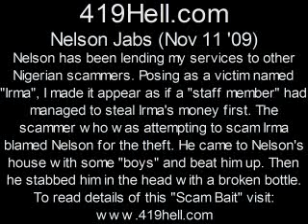Nelson Jabs nov 11 09 (stabbing).wmv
to read how I fooled this Nigerian email scammer into believing that I was a fellow Nigerian scammer, living in the United States, who was willing to send his victims fake checks in exchange for a percentage of the take. Of course I had no fake checks and I was not really helping the scammer. When ever he gave me information about a person he was trying to exploit - I called that person and warned him NOT to fall for the scam. The bait lasted nearly a year. During that time I was able to warn a total of 48 people that Nelson intended to victimize. On November 11 2009 I (unintentionally) caused the scammer "Nelson Jabs" to be stabbed!... He had been lending my services to other scammers in exchange for a piece of the action. In an earlier email, posing as a victim named "Irma", I made it appear as if a "staff member" had managed to "Dolla-chop" (steal) $9,000 from Irma. The scammer who was attempting to scam Irma blamed Nelson for the theft. The scammer, who thought he was cheated, came to Nelson's house with some "boys". They beat Nelson up and stabbed him in the head with a broken bottle!!!... to read the details.